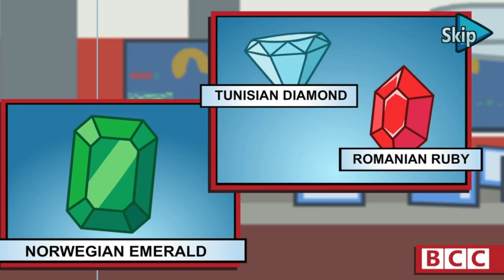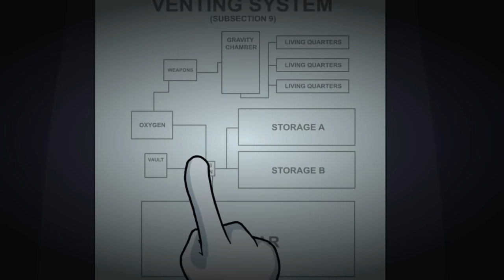The Henry Stickman Gameplay - Among us Mini Red Joining Toppat Clan Airship with Ellie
Among us mini Red Joing Toppact clan in airship thats so cool and ellie and henry stickmin getting more closer relationship. Watch and enjoy kran gaming among us animated videos.

For more